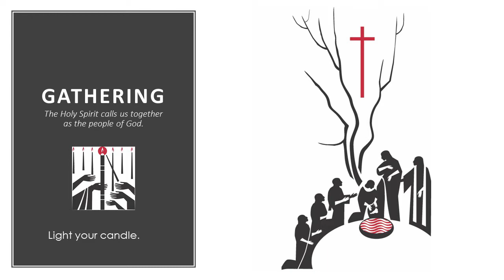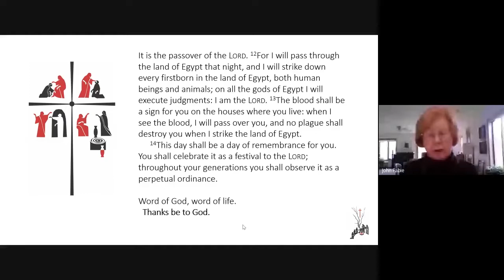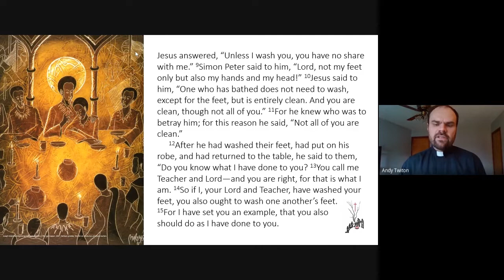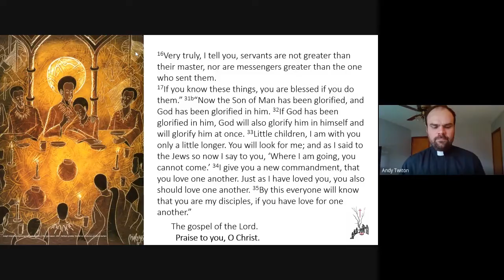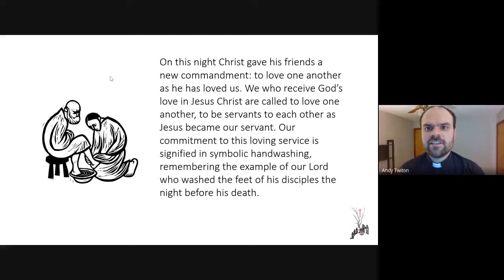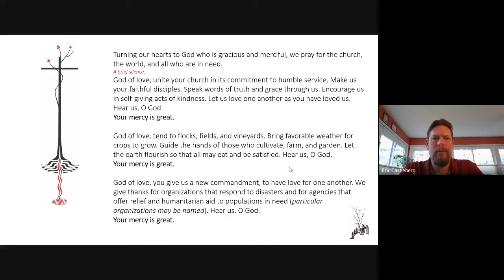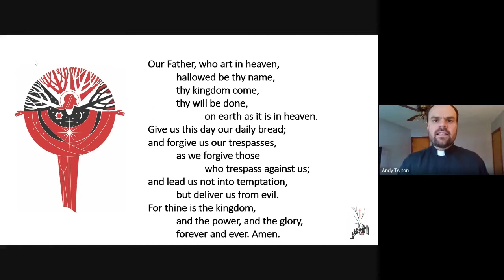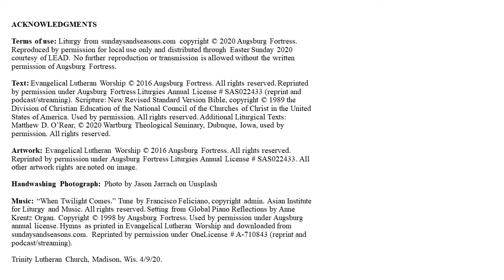Maundy Thursday, April 9th, 2020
Holy Week Schedule:
Maundy Thursday - April 9th at 6:00pm
Good Friday - April 10th at 12:00pm
Easter Sunday - April 12th at 9:15am

All worship services will be held online on Trinity’s Facebook Page & YouTube Channel

Maundy Thursday Worship Leaders -
Presiding: Pastor Andy Twiton
Assisting Minister: Eric Castleberg
Reader: JoAnn Fabie
Intercessors: Tom & Kia Conrad

Thank you to Deana Hipke for putting together the bulletin!

ACKNOWLEDGMENTS

Handwashing Photograph: Photo by Jason Jarrach on Unsplash

Music: “When Twilight Comes.” Tune by Francisco Feliciano, copyright admin. Asian Institute for Liturgy and Music. Setting from Global Piano Reflections by Anne Krentz Organ. Used by permission under Augsburg annual license. Hymns as printed in Evangelical Lutheran Worship and downloaded from sundaysandseasons.com. Reprinted by permission under OneLicense # A-710843 (reprint and podcast/streaming).

Trinity Lutheran Church, Madison, Wis. 4/9/20.